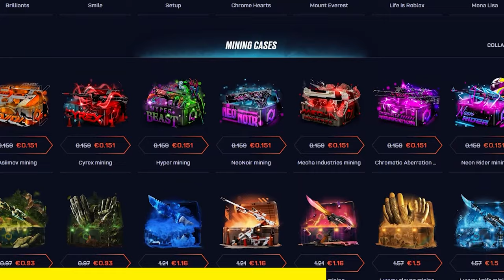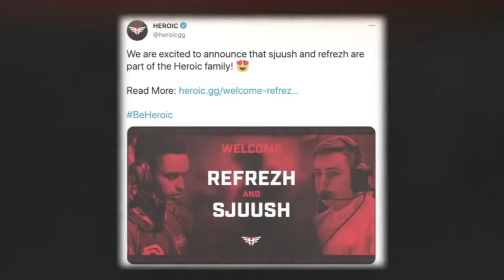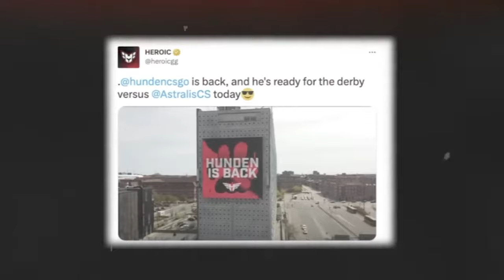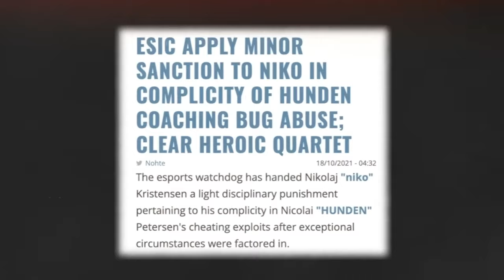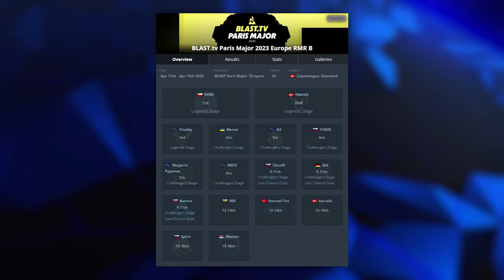CadiaN Přišel o Všechno (znova)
Příběh hráče CadiaN byl mnohy velmi problematický, jeho příběh se bere jako za ten jeden z nejvíc smolných z celé Counter-Strike 2 pro scény. Budu rád za  like pokud chceš vidět více takových videí.